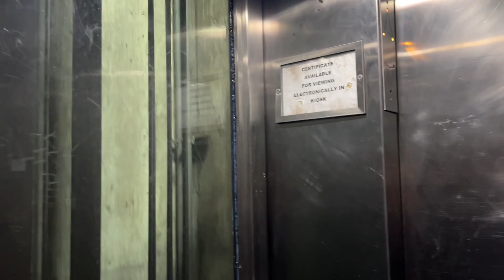US Traction Elevator at Tenleytown Metro Station, Washington DC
It's been 15 years since this was was first filmed by Alex @gluse , and amazingly it has not changed one bit! (except for the voice). This is a custom installation by US Elevator and the chassis is still original, as indicated by the data plate. The cab interior, fixtures, and controller were probably replaced in the 90s. This is one of my favorite metro elevators because it has a rat's nest of cables running everywhere. This is because they had to put the machine room above the train tunnel, have rear doors, and make the whole thing underslung 2:1. The result is that the counterweight cables actually run up and over the top of the shaft, which I've never seen before.